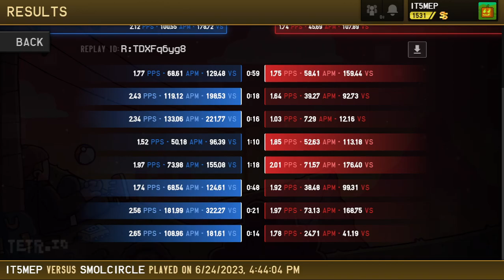This spike saved my youtube career